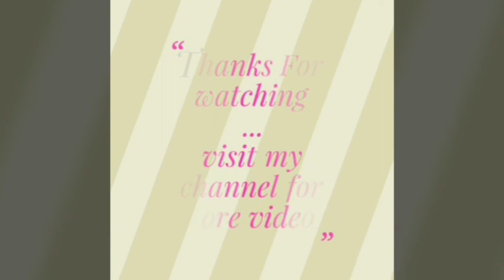நான் வாங்கிய பொருட்கள்|Saravana stores shopping haul in tamil